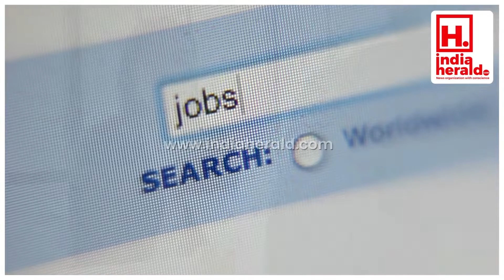UPSC లో ఉద్యోగాలు.. || IndiaHeraldTV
UPSC లో ఉద్యోగాలు..